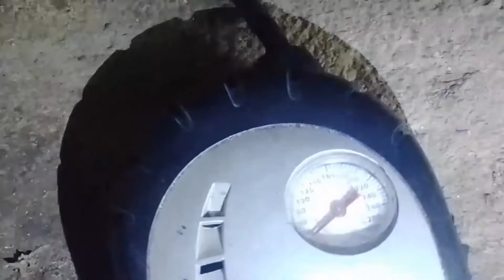Clean Up😊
may27,2022